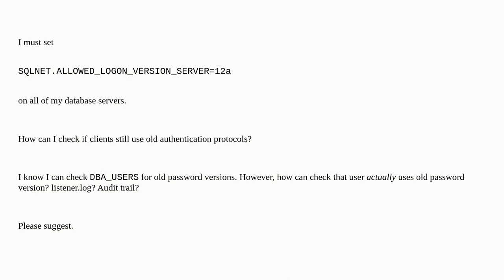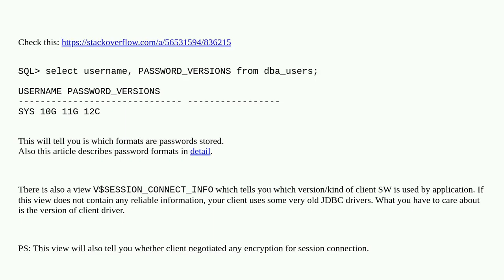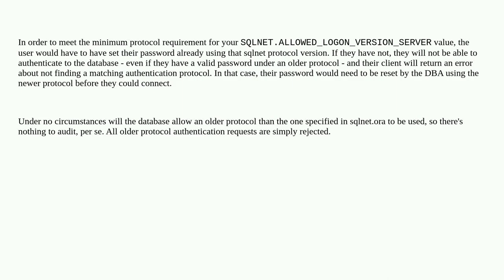Dba: how to audit users with old password versions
how to audit users with old password versions

A special thanks goes out to the community

  oracle oracle-19c